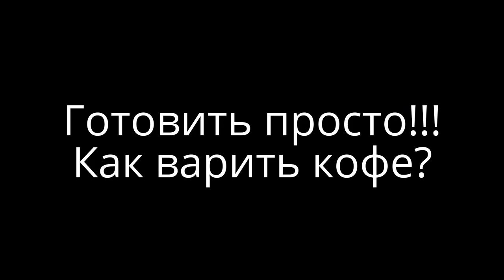Как варить кофе в турке? Как правильно сварить кофе в турке. Кофе по-турецки.